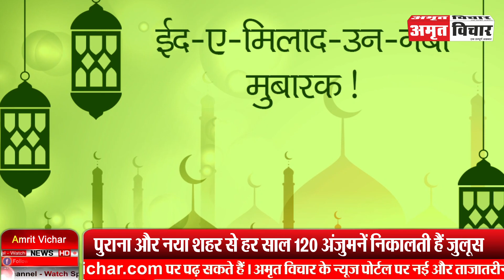बरेली: अंजुमन के जुलूस में DJ बजाने के लिए परमिशन की मांग, धार्मिक संगठन पर डराने का आरोप